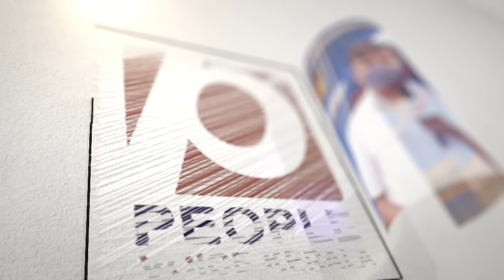കെ സുരേന്ദ്രൻ എട്ടുനിലയിൽ പൊട്ടും കെട്ടിവെച്ച ക്യാഷ് കിട്ടിയാൽ ഭാഗ്യം വയനാട്ടിലേക്ക്| K. Surendran